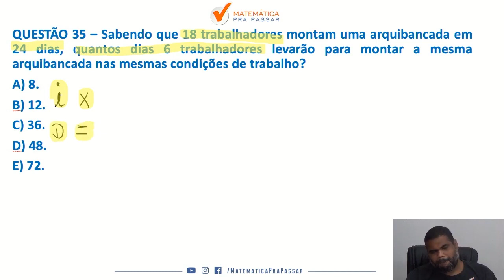Matemática pra Brigada RS |Dica 29| Aprenda Regra de três simples em 2 minutos